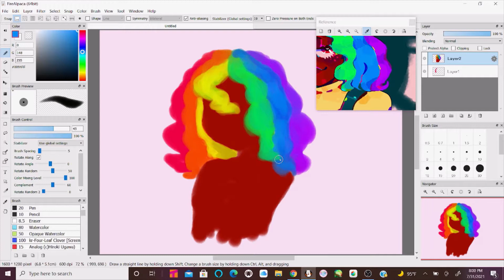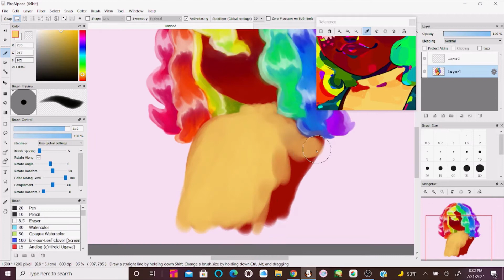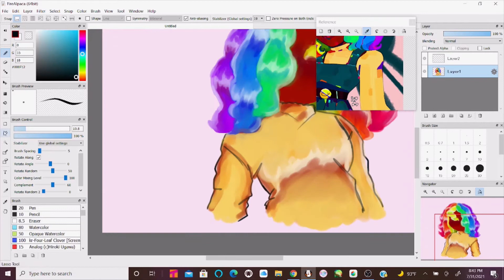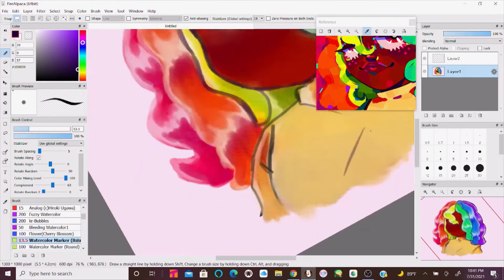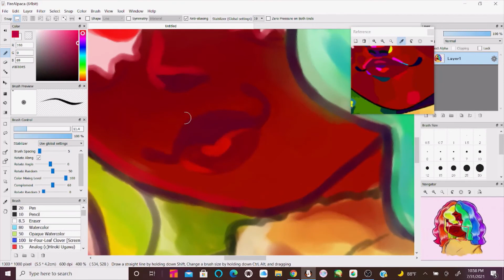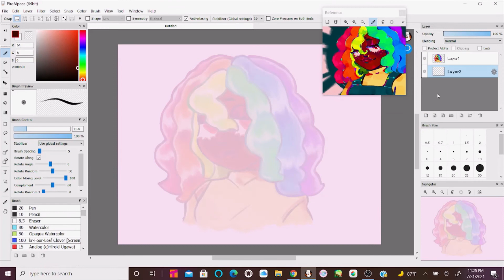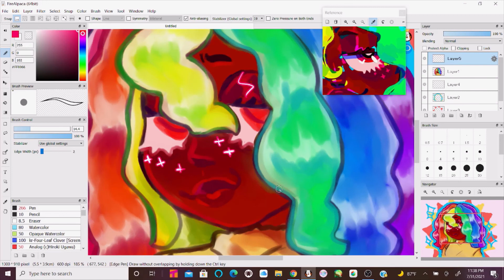Final Attack! Art Fight 2021| Team Cyberpunk | Read description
This is my final attack for this years Art Fight!! Big thanks to all the amazing artists who participated this year! This was my first time doing Art Fight will definitely be participating next year as well ♪(´▽｀)
 Follow the amazing artist who made the character featured in the video!
Music used in the video~
- インベーダー☆ INVADER☆ (Snail's House)
- Starry Pop (Snail's House)